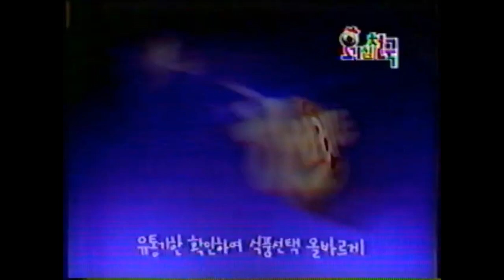차승원 김태욱 출연 오리온 핫브레이크 CF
편의점에 있던 차승원이 김태욱이 쥐고 있던 오리온 핫브레이크를 가로챈 다음에 핫브레이크는 주먹을 불끈 쥔 채로 먹어야 한다고 말하는 모습을 통해 "사나이를 든든하게, 오리온 핫브레이크"라는 카피를 전달한 CF.